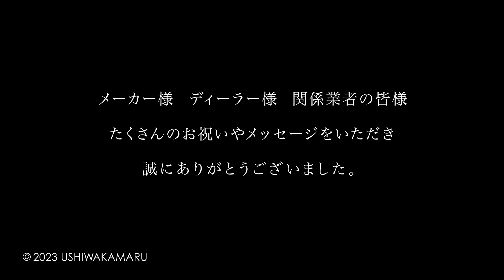USHIWAKAMARU AWARD 2023 & 30th Anniversary party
2023年1月30日(月) 約3年ぶりとなる【USHIWAKAMARU AWARD】を開催！
この模様をダイジェストで少しだけお見せしちゃいます！

牛若丸は今年創業30周年を迎えます。
その記念に今年のAWARDでは、スタッフ・OB・お取引先様 計300名以上を
招待し、盛大に行いました。

メーカー様 ディーラー様 関係業者の皆様、
たくさんのお祝いやメッセージをいただき、誠にありがとうございました！